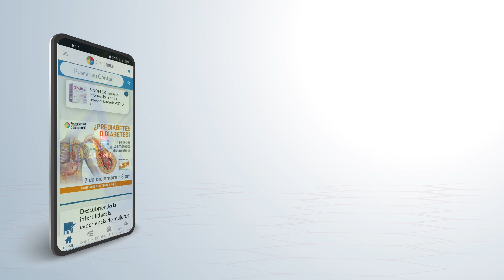Vacuna de ARN mensajero contra la influenza.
NOTIMED 152-4
Una investigación, de la revista Science, se ha desarrollado una vacuna de nanopartículas lipídicas con ARN mensajero modificado con nucleósidos, la cual codifica antígenos de hemaglutinina de 20 subtipos conocidos de influenza A y linajes de influenza B.

CONECTIMED - Plataforma de Educación Médica Continua
App exclusiva para médicos